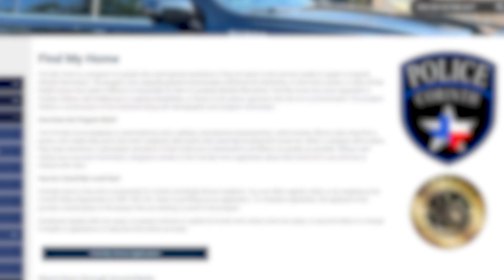Find My Home Program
Discover the Find My Home program provided by the Corinth Police Department for residents of Corinth and Shady Shores! 🏡

This program provides crucial assistance to individuals who may find themselves alone or lost and unable to communicate effectively. Check out the video to learn more about the Find My Home program!

or visit the Corinth Police Department at 3501 FM 2181, Suite A to submit your application in person.